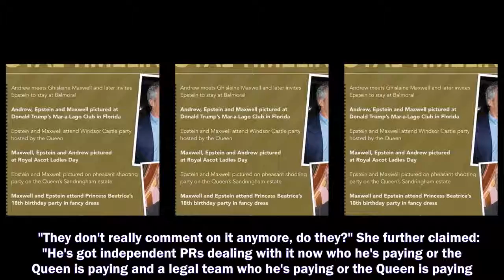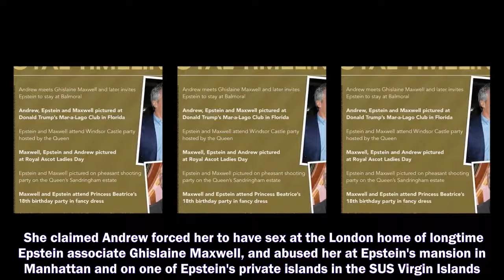Buckingham Palace seem to have washed their hands of the whole saga concerning accusations that Pr